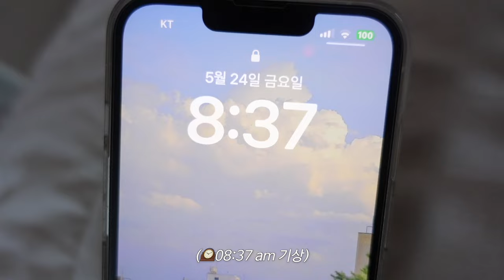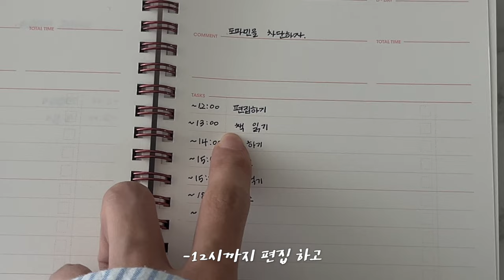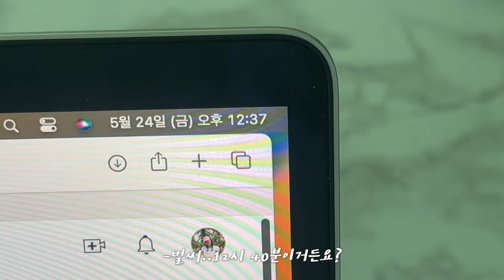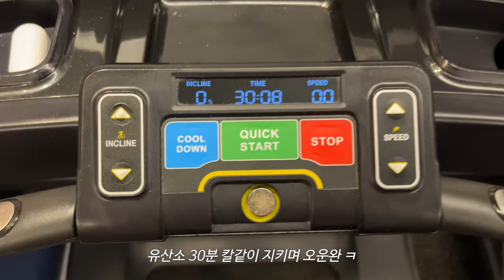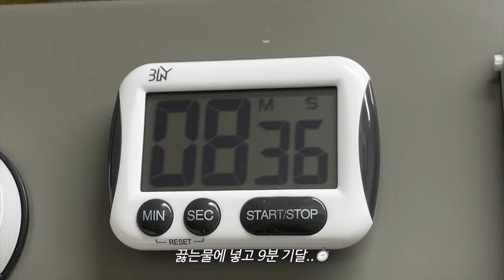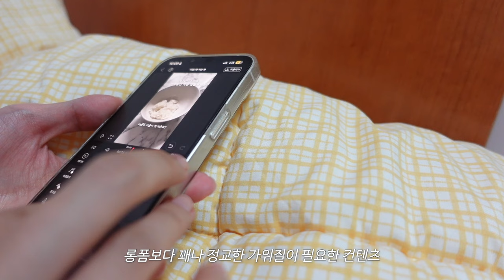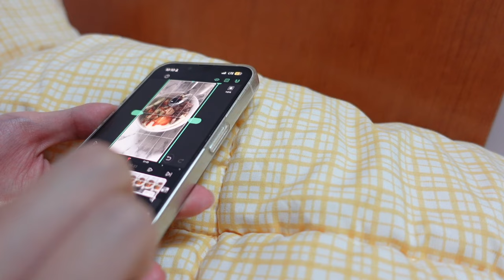VLOG -7kg 다이어터의 갓생호소 일상 / 24시간 기록 / 다이어트 식단 / 운동 후 나이트케어 루틴 (feat.톤28) / 갓생 브이로그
톤 28 해남404 펩타시카 크림

‣고화질 설정후 시청해주세요🖤